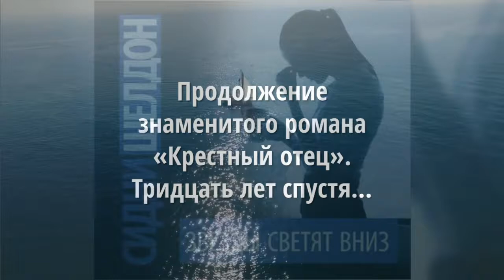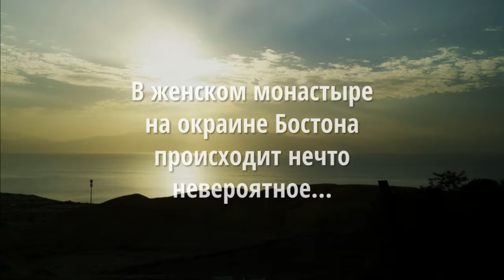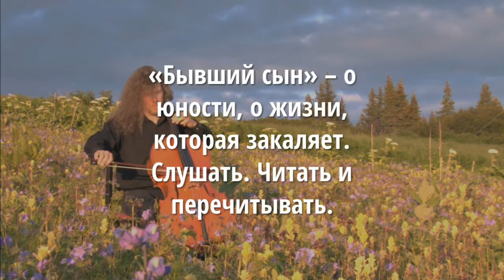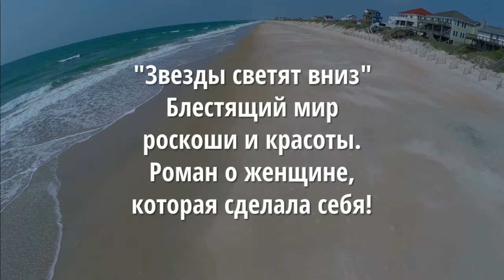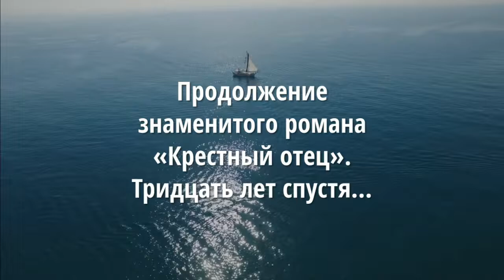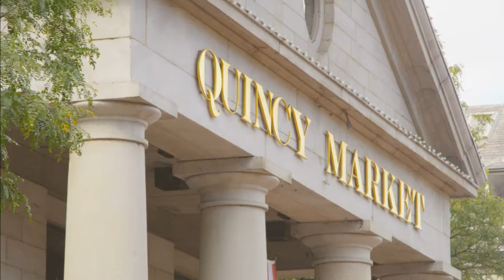Тесс Герритсен аудиокнига "ГРЕШНИЦА". Аудиофрагмент.